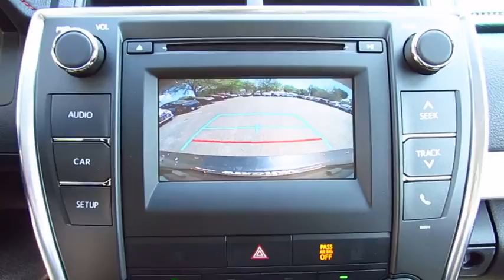2017 Toyota Camry Live Video! Tampa, Wesley Chapel, Brandon, New Port Richey, FL Live 172333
Stadium Toyota
5088 N. Dale Mabry Highway

Our 2017 Toyota Camry SE is dynamite in Cosmic Gray Mica! At the heart of our sedan is a 2.5 Liter 4 Cylinder that generates 178hp to the front wheels via a responsive 6 Speed Automatic with paddle shifters. Our Camry rewards its owners with near 34mpg on the open road along with maximum driving satisfaction. Accordingly, both Kelley Blue Book and US News have named our Camry a best buy for its class!     The elegant curves of our Camry SE have been masterfully crafted for optimal aerodynamics and are complemented by an aggressive sport mesh front grille, muscular fenders and Graphite finished wheels that command attention. The interior is practically irresistible, featuring high-end amenities that make technology part of the driving experience. Get comfortable in the Sport fabric SofTex-trimmed seats and take notice of the backup camera and multi-information display. The Entune Audio system with a touch screen display lets you listen to your tunes and keeps you in contact with those you love thanks to Bluetooth, steering wheel controls, and Siri Eyes Free.    A Top Safety Pick, our Camry surrounds you with safety features including anti-lock brakes with brake assist, stability control, and advanced airbags. The Best-Selling car in America for 18 of the last 19 years, our Camry is most certainly an intelligent buy! Check it out for yourself!